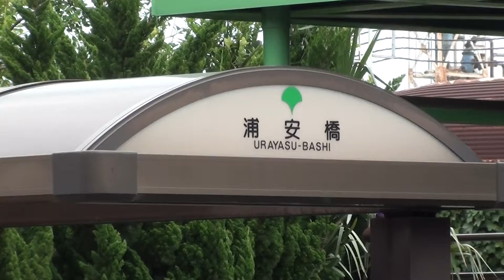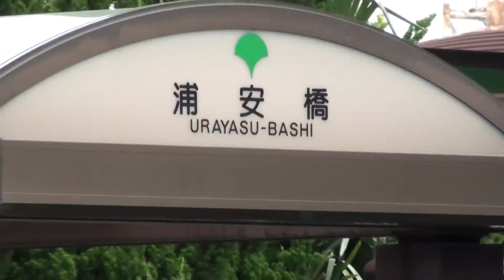八雲祭り 長島 八雲神社です by picua.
八雲祭り　葛西　江戸川区　２０１２年の６月の２４日です　by picua.